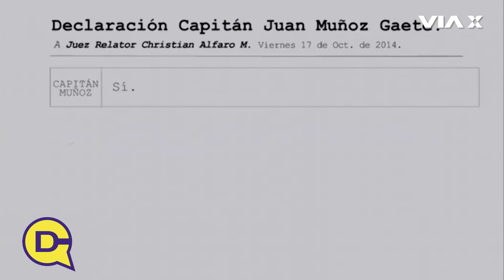“No he conversado con el Presidente”: Davor Harasic sobre indulto a Jorge Mateluna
En DíasContados hablamos con Davor Harasic, abogado defensor de JorgeMateluna, ex frentista indultado por el Presidente Boric; quien abordó el beneficio recibido por su representado y las reacciones políticas que podrían tener dicha situación.